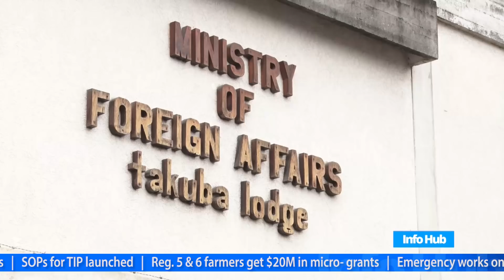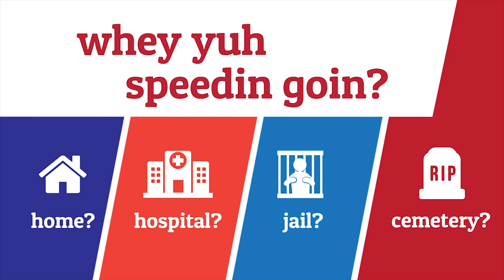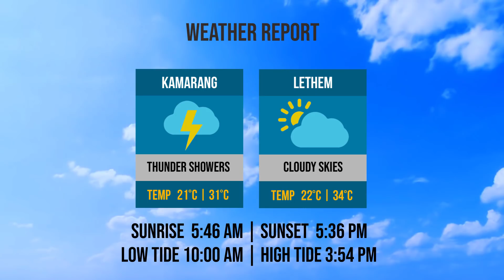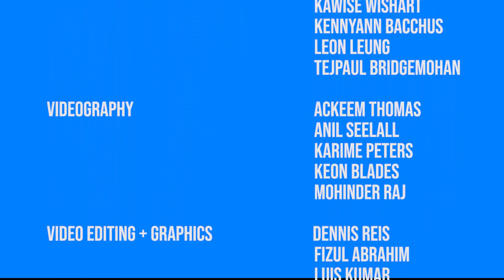Info Hub – Wednesday, December 11, 2019.